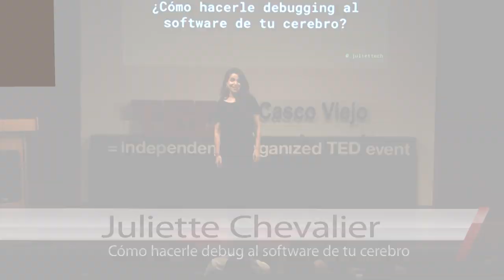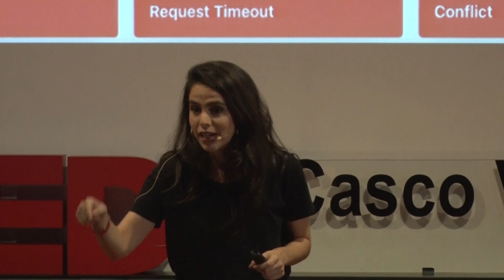Cómo hacerle debug al software de tu cerebro | Juliette Chevalier | TEDxCascoViejo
Pasé el último año y medio dándole la vuelta al mundo enseñándole a adultos a programar. Enseñándole a otros, me encontré a mí misma buscando analogías que explicaran aquellas similitudes que existen entre hacer software y la vida para que mis estudiantes entendieran mejor. Lo interesante es que saber programar es tener la resiliencia suficiente para investigar y depurar hasta encontrar el origen de aquel 'bug' que no permite que el software corra fácil y fluidamente. Lo que pocos nos damos cuenta es que lo mismo nos pasa con todos esos 'bugs' mentales que no nos dejan llevar la vida que ideamos. Entre más estudio modelos y algoritmos, más me doy cuenta que hay mucho que podemos optimizar en nuestros procesos mentales y hábitos. Lo que les compartiré es cómo conectar con el internet de nuestro cerebro y qué técnicas uso para 'debug' la vida.   Trabajaba en la Embajada de Panamá ante Naciones Unidas en Suiza cuando se dio cuenta que para cambiar el mundo le iba a tocar meterse de lleno en la tecnología y dejar atrás la burocracia. En ese momento, renunció a su trabajo y se metió a estudiar programación en Berlín. Hoy en día es programadora de aplicaciones web mientras le da la vuelta al mundo enseñando y trabajando con organizaciones para crear código con impacto. This talk was given at a TEDx event using the TED conference format but independently organized by a local community.